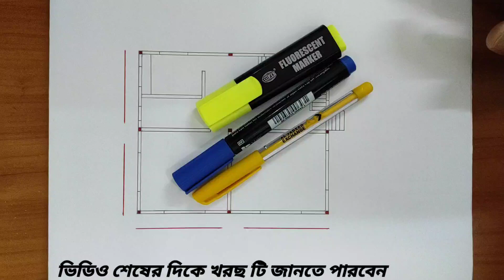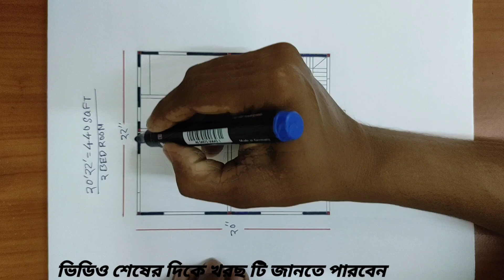22 × 20 SMALL HOUSE PLAN | 440 SQFT BUILDING NAKSHA | 2 BED ROOM HOUSE DESIGN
22 × 20 SMALL HOUSE PLAN
440 SQFT BUILDING NAKSHA
2 BED ROOM HOUSE DESIGN